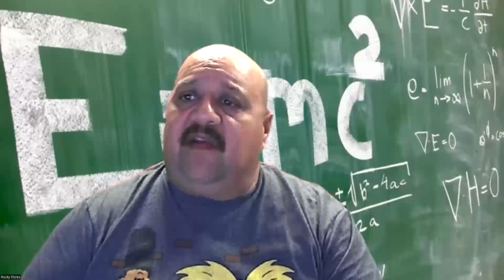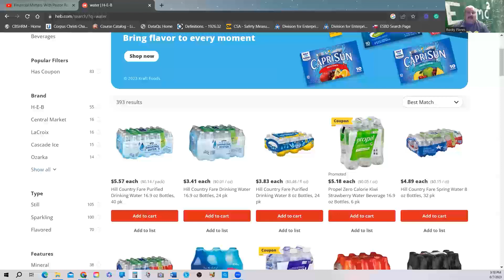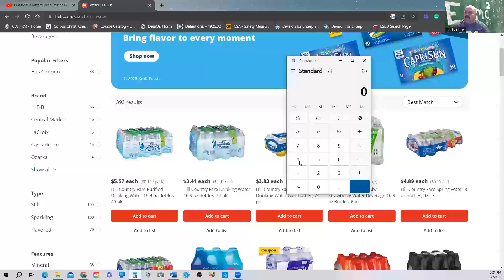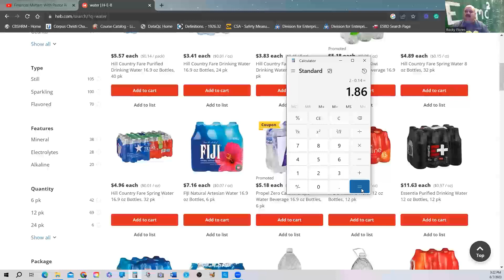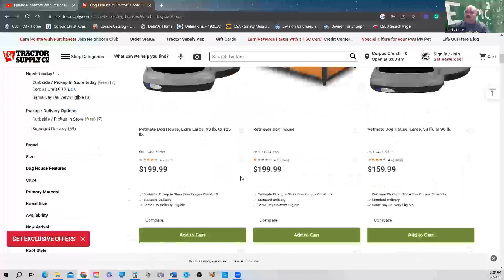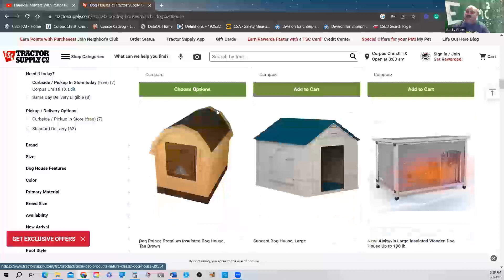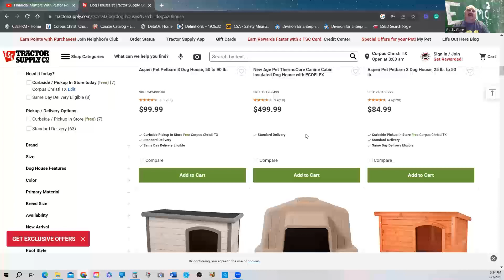Simple Math That Will Get You Thinking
This video is an insight into how to make make a return on your investment with simple math. These videos are made to give you some insight from a Christian perspective on business and life. Remember money is not the answer.  Jesus is the answer.
33 But seek ye first the kingdom of God, and his righteousness and all these things shall be added unto you.
Want to support this ministry? Pastor Rocky Flores has a 501C3 Ministry named Light House On The Rock founded in 2016. All donations will be put into this organization to support the ministry and others in need.
If you are in need of prayer please do not hesitate to message me. God Bless You!
If you are in Corpus Christi TX or the Surrounding Area we would like you to be a part of the church family.
Corpus Christi Altar of Prayer Church
God Bless You!
My Books:
Time to Stop Running: The Revelation Book 1 of the series
Seek God For Yourself (Time To Stop Running) Book 2 of the series
Stay In Communication With The Lord (Time To Stop Running) Book 3 of the series
DETANGLED Prophetic Book on sin based on 3 visions the Lord gave me
My Children's Books:
David and His Goliath Shell: All Things Work Together For The Good Book 1
David And His Goliath Shell: Made In God's Image Book 2
David And His Goliath Shell: Forgiveness  Book 3
David And His Goliath Shell: God's Plan Is Perfect Book 4